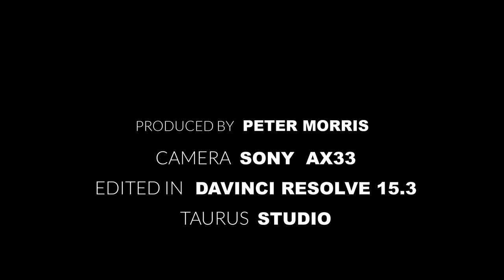Kingston road trip Jamaica Part 9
Went to the part of Kingston that no tourist would venture, even though they would be perfectly safe. Edited using Davinci Resolve 15.3.